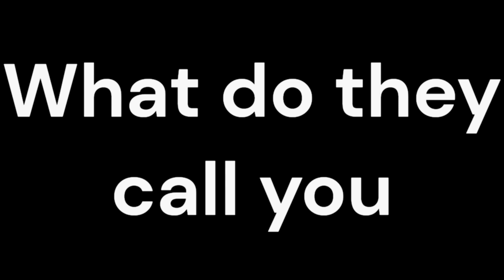Marvel: What do they call you (6) (black and white)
here is another what do they call you video that i did, so i hope all really enjoy it